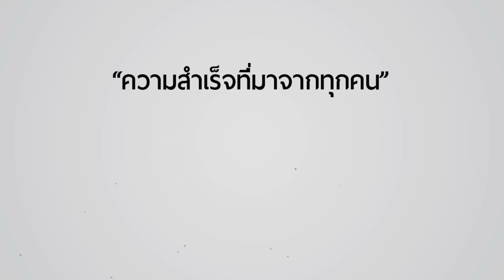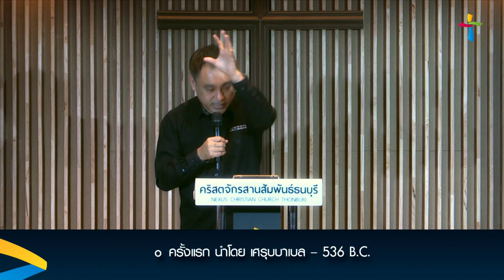คำเทศนา ความสำเร็จที่มาจากทุกคน (เนหะมีย์ 7:1-4)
วันที่ 28 ธันวาคม 2014 โดย  อ.ศรัณย์ ลีฬหเกรียงไกร

1.โดย...ให้ทุกคนมีส่วนร่วม - นาที 23:20
2.โดย...เลือกคนที่ “สัตย์ซื่อ” และ “ยำเกรงพระเจ้า” - นาที 44:06

สการทุกสัปดาห์